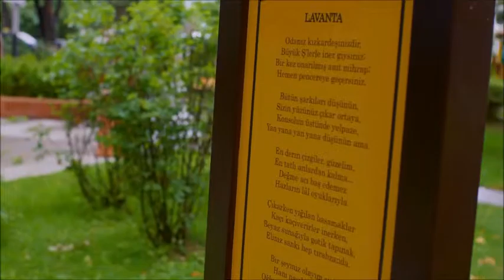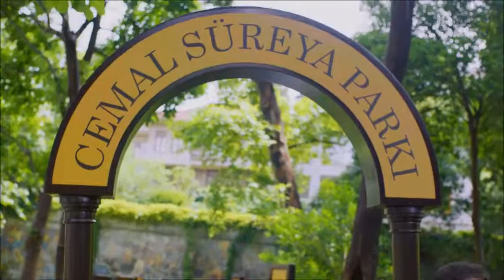Tutar Mı Tutar 3. Bölüm - Cemal ile Süreyya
Tutar mı Tutar’ın üçüncü bölümünde; Cemal ve Ayhan, Süreya'nın sevgilisi olduğu şokunu atlatamadan kendilerini parmaklılar ardında bulurlar. Ayhan, sinemanın; Cemal, Süreyya’nın derdindedir. Mahallelinin gayretiyle ikili hapisten çıkarlar. Ama Kemal’in istediği olmuş, Umut Sineması filmsiz kalmıştır. Üstelik Ali Reşat'ın, Kemal'e olan borcunun son günü gelip çatmıştır. Cemal baktığı her yerde Süreya ve Efe’yi görüp acı çekerken, Ayhan sinema para kazansın diye dans derslerini sinemaya alır. Ancak onun başı da çapkınlığıyla derttedir.. Ayhan’ın kontrol edemediği çapkınlığı Tahir’in ekmeğine yağ sürecek, Tahir ikiliyi ayırmak için eline geçen fırsatları kaçırmayacaktır. Efe’nin varlığı ile kendini gittikçe daha fazla imkansız aşkın içinde bulan Cemal, yakınında olabilmek için Süreya’ya sinemada iş teklif eder.. Artık Cemal’in tek yapması gereken sinemayı tekrar hayata geçirmek için oynatacakları bir film bulmaktır. Ve o film Kemal’in onlardan çaldığı Vizontele’dir. Cemal Ayhan’ı da ikna ederek Kemal’in evinden Vizontele’yi çalmaya karar verir. Evin boş olduğunu düşünen Cemal ve Ayhan kendilerince kusursuz bir plan yapıp Vizontele’yi çalmak için Kemal’in villasına doğru harekete geçerler. Ama ikilinin ne Tahir’in hain oyunundan ne de o sırada Ali Reşat’ın oraya geleceğinden haberi vardır. Üstelik Cemal ve Ayhan’ı bekleyen sürpriz bu kadarla sınırlı kalmayacaktır.

“Tutar mı Tutar”, eğlence ve bol kahkaha dolu üçüncü bölümüyle Cuma akşamı saat 22.30’da Show TV’de!